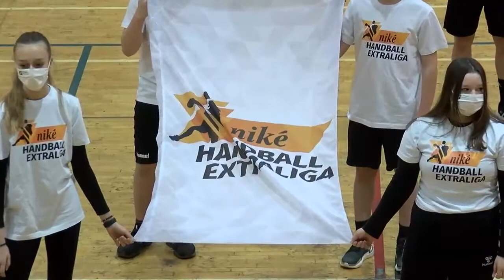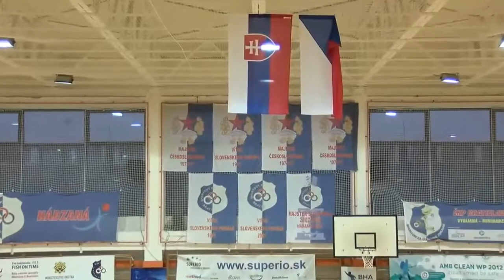ŠKP Bratislava vs HK AGRO Topoľčany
záznam zo 16. kola Nike Handball Extraligy